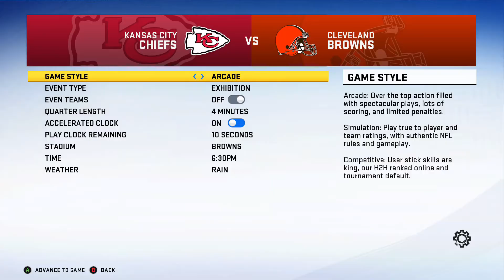CLASSIC BEAT ON MADDEN NFL 20